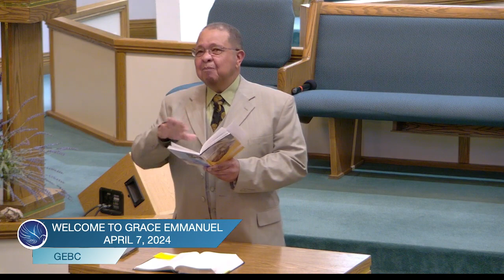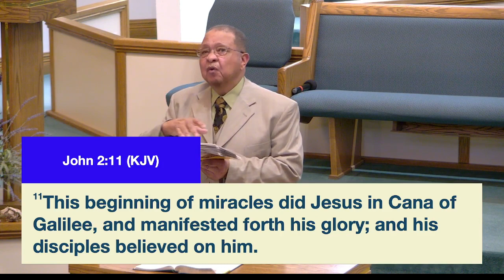9am Sunday School @graceemmanuelbaptistchurch9476 w/ Deacon Hoover Whitehead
"Jesus' First Miracle" - John 2:1-12